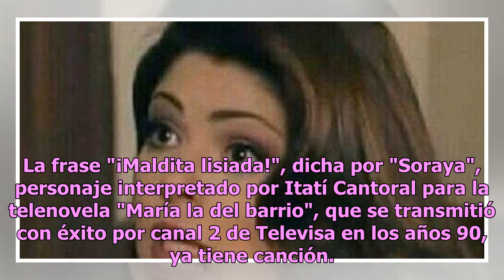La frase "¡Maldita lisiada!" ya tiene su canción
La frase "¡Maldita lisiada!", dicha por "Soraya", personaje interpretado por Itatí Cantoral para la telenovela "María la del barrio", que se transmitió con éxito por canal 2 de Televisa en los años 90, ya tiene canción. Fue la propia Itatí Cantoral , quien interpreta a la famosa "Soraya Montenegro",...